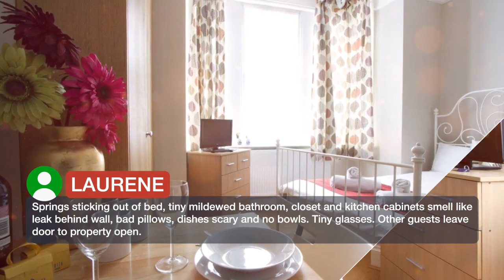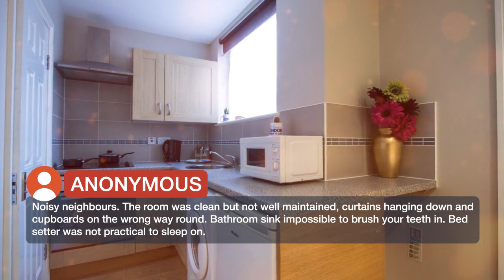Melly Low Cost Vacation Rentals 3 ⭐⭐⭐ | Reviews real guests Hotels in London, Great Britain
Melly Low Cost Vacation Rentals ⭐⭐⭐ | Reviews real guests Hotels in London, Great Britain

Located in London, Melly Low Cost Vacation Rentals has accommodations with a TV. Free WiFi is featured. All units include a fully equipped kitchenette, allowing guests to prepare their own meals. There's also a oven, microwave and a electric tea pot. Hampstead Theatre is 5.3 km from the apartment. London City Airport is 22.5 km from the property. Brent is a great choice for travelers interested in street markets, musicals and culture.